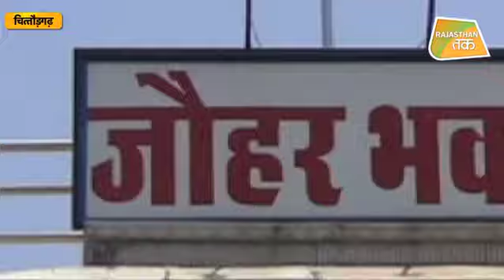CHITTORGARH 'जौहर' पर घिरी गहलोत सरकार !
Rajasthan- syllabus में बदलाव करना गहलोत को पड़ा सकता है महंगा, राजपूतों ने आंदोलन की चेतावनी दी !